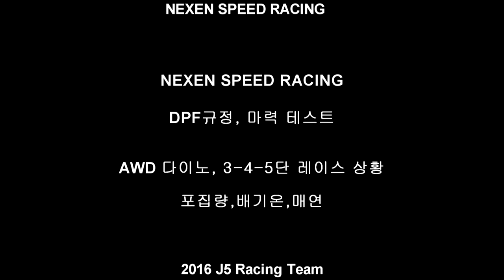[ FLETA MEDIA ] 넥센스피드레이싱 엔페라 R300 규정, 클린디젤을 위한 DPF AWD 다이노 테스트